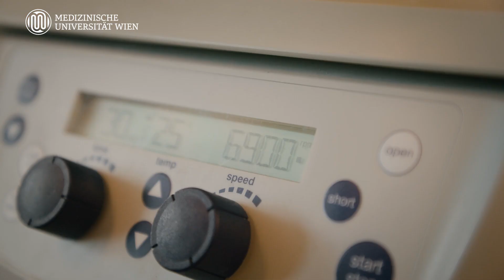Juli 2023: Pia Gattinger | SARS-CoV-2 & Antikörper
Die Jury „Researcher of the Month” verleiht die Auszeichnung für diesen Monat Pia Gattinger aus Anlass der im Journal „European Journal of Allergy and Clinical Immunology“(IF 14.71) erschienenen Arbeit „Vaccine based on folded receptor binding domain-PreS fusion protein with potential to induce sterilizing immunity to SARS-CoV-2 variants “. Die Studie von Gattinger entstand am Zentrum für Pathophysiologie, Infektiologie und Immunologie in der Arbeitsgruppe von Rudolf Valenta (Leiter Abteilung Immunpathologie) in Zusammenarbeit mit den Arbeitsgruppen von Winfried Pickl (Institut für Immunologie), Hannes Stockinger (Institut für Hygiene und Angewandte Immunologie) und Ursula Wiedermann-Schmidt (Institut für Spezifische Prophylaxe und Tropenmedizin).

Produktion: 5&30 Filmproduktion